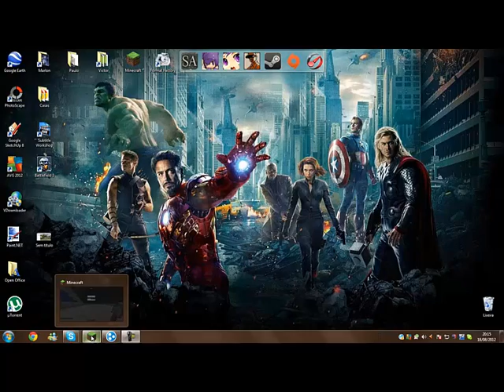mine server 1.3.1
eu estou deixando aqui o link do server se informem por la até!! podem me encontarr pelo nome mcmtaged4 so me chamar!
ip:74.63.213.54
verifiquem sempre no site ele avisa se esta on ou off